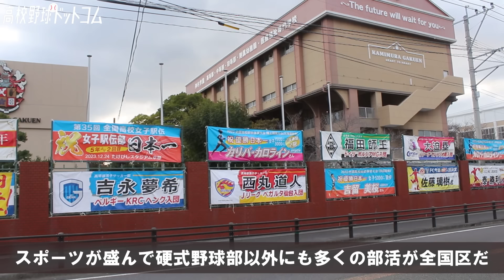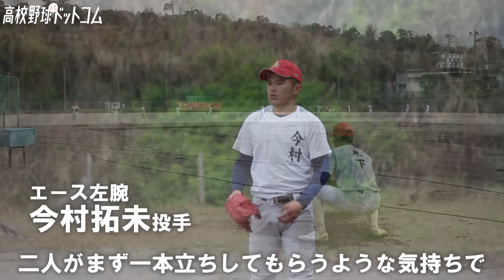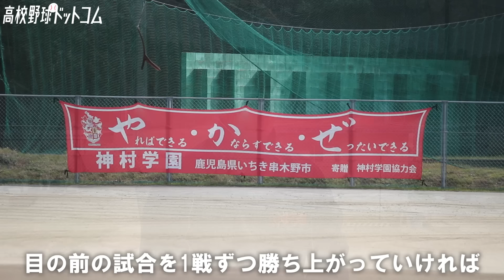受け継がれる神村学園らしさ。“繋ぐ野球”をもう一度甲子園の舞台で見せる。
3月18日に開幕する選抜高校野球大会。鹿児島の神村学園高校は、ベスト4進出を果たした昨夏に続く甲子園出場となった。チームの選抜直前練習に密着し、また準備期間が全くなかった昨秋についても小田大介監督に振り返っていただいた。

◆グッズのECサイトはコチラ！